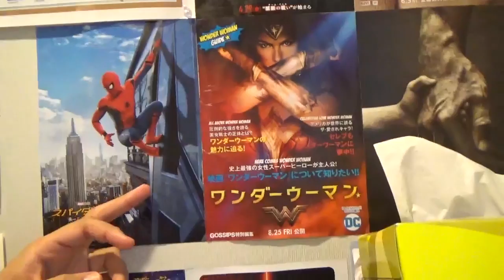Cars 3 - Official US Trailer | REACTION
AKASAN
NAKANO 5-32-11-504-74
NAKANO-KU, TOKYO
JAPAN, 164-0001